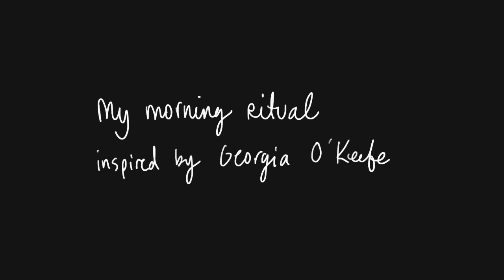My Morning Ritual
Hello everyone,
In today’s style fix video I was inspired by the lovely Georgia O’Keefe to share with you my morning ritual.
Jennifer
Xoxo